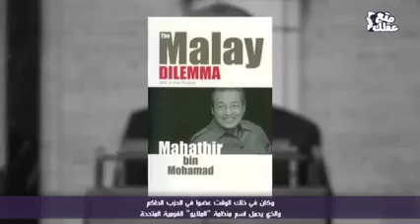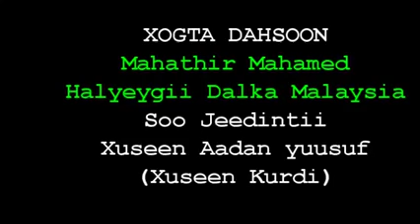Halyaygii Malaysia Mahathir mohamedXogta Dahsoon YouTube 2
Dec 28, 2016:  (As part of ergo)